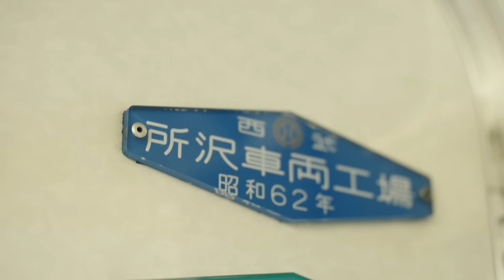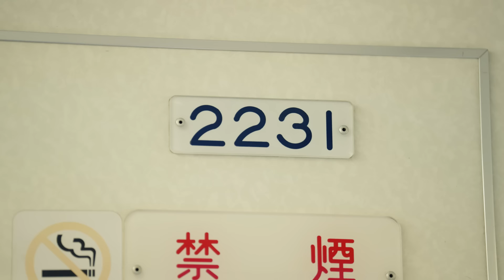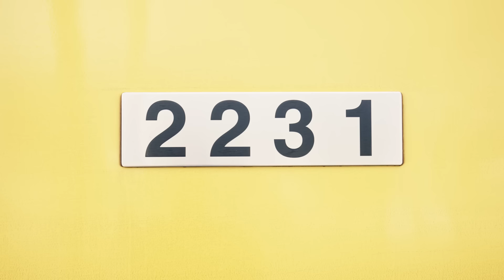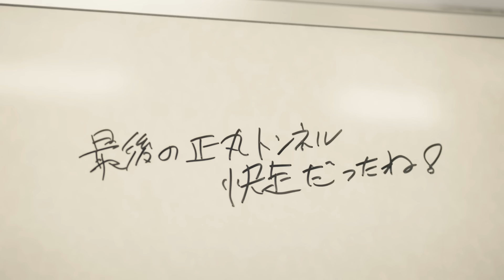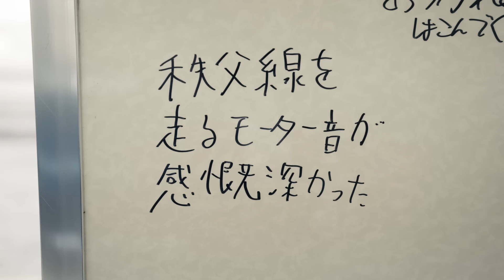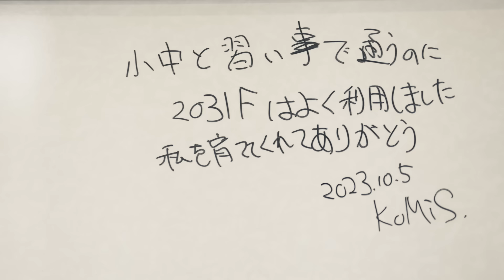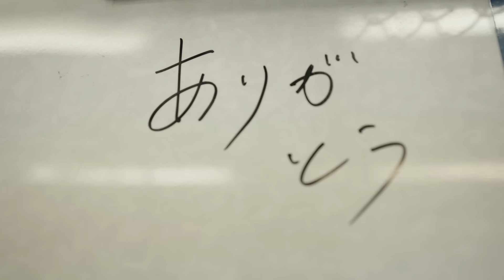【ありがとう2031編成】これまでの感謝を込めて、動画を作りました。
旧2000系最後の6両編成として新宿線を中心に運行していた2031編成が、2023年10月5日(木)に引退しました。
横瀬車両基地で行われたラストラン乗車ツアーにYouTubeのカメラが潜入。
惜しまれながら引退した2031編成の雄姿をぜひご覧ください。
動画の最後には特典映像も…！！！

これまで2031編成にご乗車いただいたすべての皆さま、2031編成を愛してくださった皆さま。本当にありがとうございました。

撮影にご協力いただいた参加者の皆さま、誠にありがとうございました。

▼西武鉄道では電車イベントを不定期で開催しています。
ご案内は西武鉄道Webサイトにて行いますので、ぜひチェックしてください！

- - - - - チャプター - - - - -
0:00　オープニング
0:25　ラストラン スタート
2:10　イベント スタート
4:49　パンタグラフが下りたら…
6:49　別れのとき